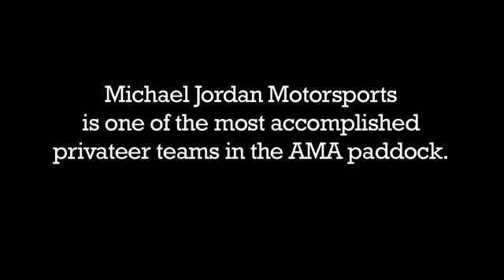Jordan's James Casmay: The Easy Part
In part 3 of our series with James Casmay, Jordan Suzuki's general manager, he talks about the easy part of the operation and maximizing his people.  SportbikeWrench.com can help you maximize your sportbike with performance parts and professional advice.